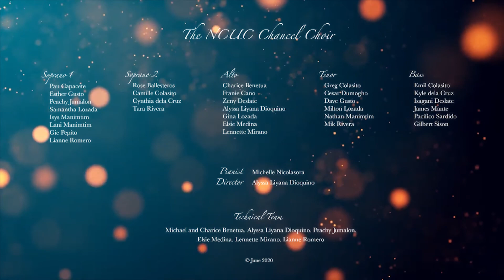NCUC Chancel Choir - You Are My Song